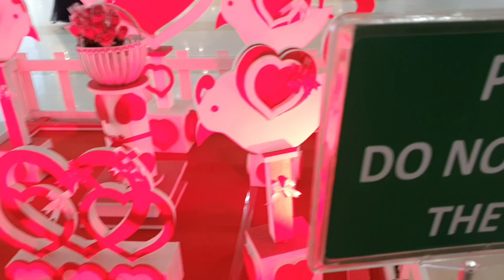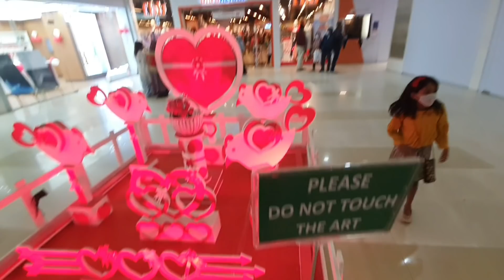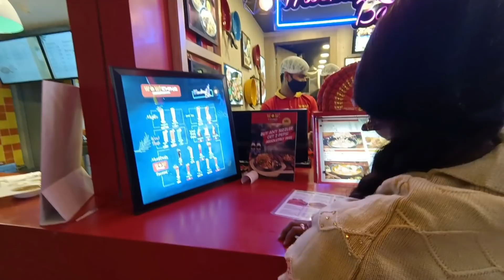Valentine's day তে মুনুর 5 মাস এর পঞ্চামৃত আর মাদুলি বাঁধা অনুষ্ঠান হল//আর মুনুকে কোথায় নিয়ে গেলাম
Valentine's day তে মুনুর 5 মাস এর পঞ্চামৃত আর মাদুলি বাঁধা অনুষ্ঠান হল/আর দিদিকে কোথায় নিয়ে গেলাম

বন্ধুরা নমস্কার 🙏
বন্ধুরা আমি অনেক ভালোবাসা দিয়ে ভিডিও বানাই plz ভিডিও ভাল লাগলে অবশ্যই like 👍করে দেবেন।

Friends plz Do Support to our channel

Friends plz shown some love 💘to our channel

if you like  the video plz give a thumbs up 👍to our video

If you like the video plz give a comment on comment box 📦

you can also follow my on Facebook and Instagram page